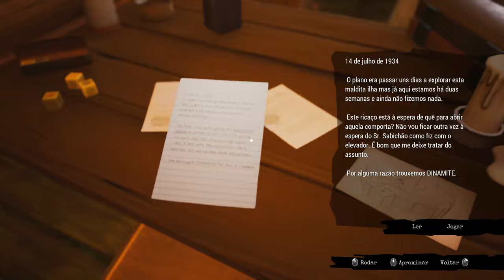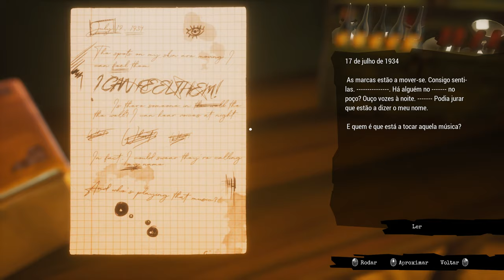CALL OF THE SEA - REVIEW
Fiquem com a review de Call of the Sea, uma aventura inspirada em H.P Lovecraft, mas com um tom mais colorido, passado numa ilha tropical. Tem muitos puzzles para resolver, lembrando o clássico Myst.

🔽🔽🔽 SETUP  🔽🔽🔽
Computador 1

PSN - RPARREIRA
STEAM - RPARREIRA
UPLAY - SplitScreenPT
ORIGIN - Split-ScreenPT